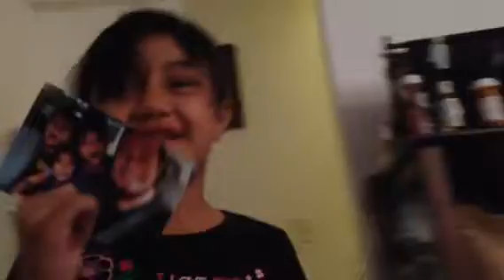Ma and Baby Ame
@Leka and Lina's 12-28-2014